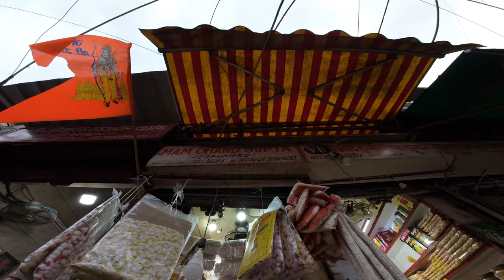मसाले की सबसे सस्ती market || Khari boli Market Chandni Chawak Sadar Bazar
Explore the heart of Delhi's culinary scene at the Khari Boli Market, nestled in the bustling lanes of Chandni Chowk and Sadar Bazar. Known as the hub of spices and masalas, this vibrant market offers a treasure trove of aromatic delights at unbeatable prices. From exotic spices to everyday staples, Khari Boli Market is a haven for food enthusiasts and bargain hunters alike. Lose yourself in the maze of narrow alleys lined with colorful sacks brimming with the finest quality masalas. Experience the sights, sounds, and flavors of Delhi's masala market, where the essence of Indian cuisine comes alive. Whether you're a seasoned chef or a culinary enthusiast, a visit to Khari Boli Market is a must for an authentic taste of Delhi's rich gastronomic heritage.

From Experiance knowledge buy cheap but best tech gadgets